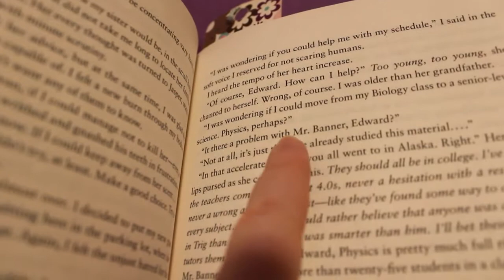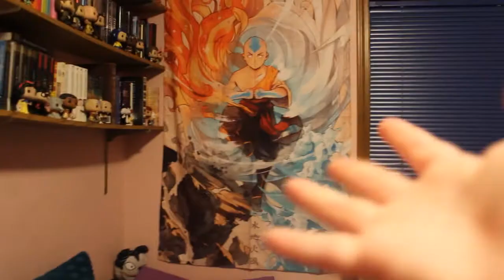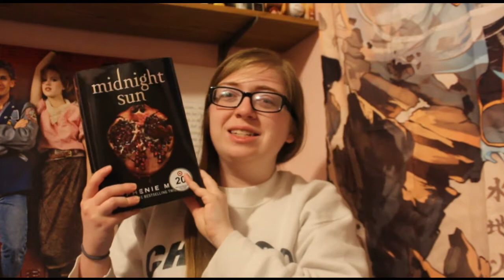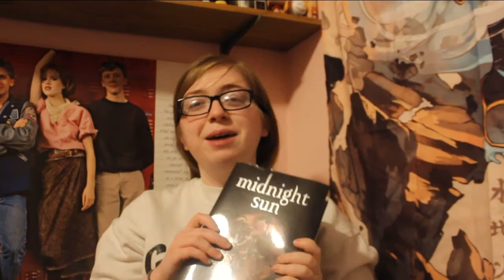READING MIDNIGHT SUN FOR THE FIRST TIME | reading vlog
wow what a book lol